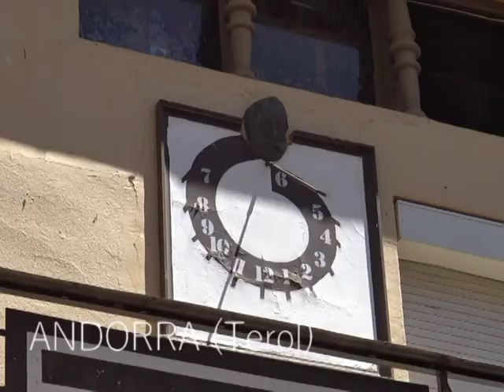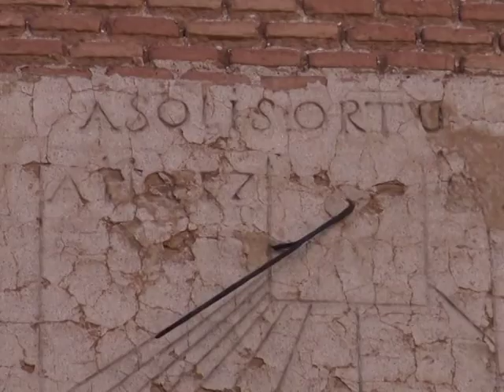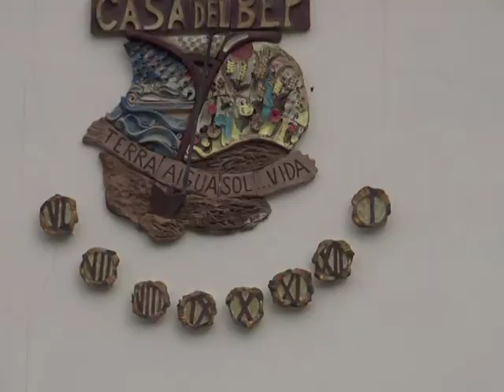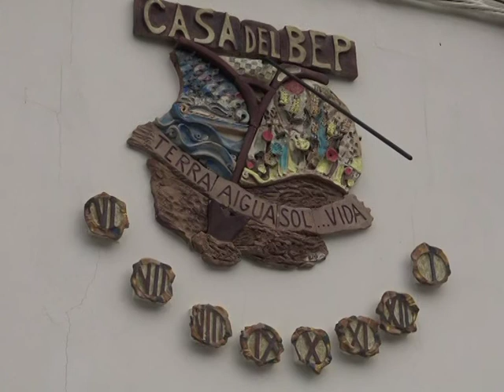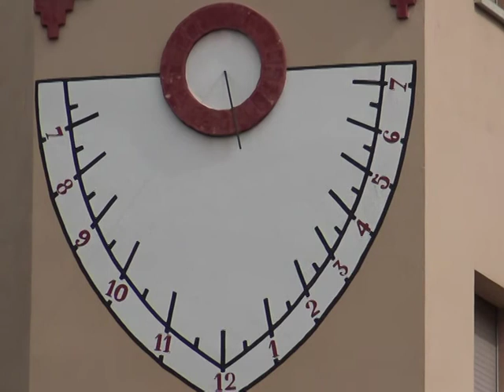Rellotges de sol 3. 2017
Recull de rellotges de sol d'arreu